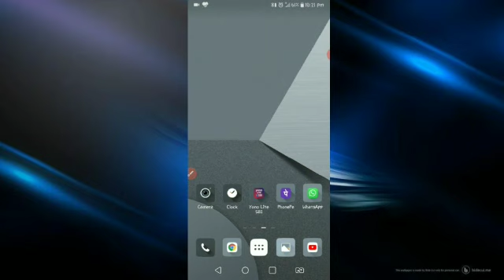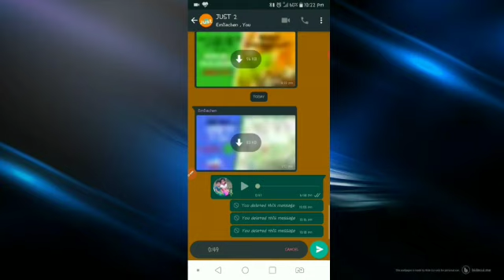Record LENGTHY voice in Whatsapp | Whatsapp നിന്നും വളരെ സമയമുള്ള ഒരു voice എങ്ങനെ റെക്കോർഡ് ചെയ്യാം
Just 2 YouTube channel is uploading an Informative WhatsApp Tricks for recording lengthy voice message.

How to record lengthy voice message in Whatsapp

How to record lengthy voice message in Whatsapp in one click

How to record lengthy voice message in Whatsapp in Malayalam

How to record lengthy voice message in Whatsapp in one click in Malayalam